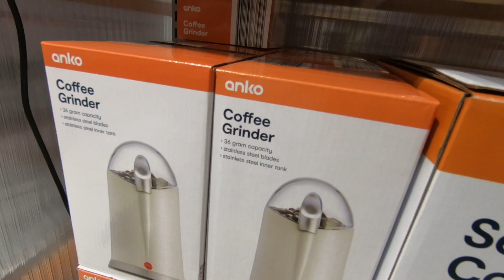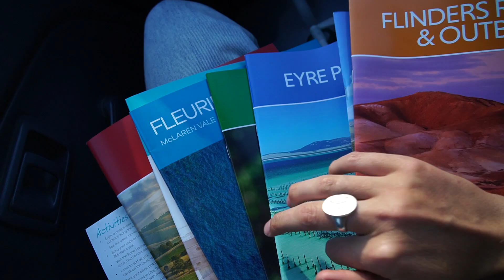The Big Lap: 6 Months Later - All Your Questions Answered!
You asked and we've answered. Also sorry about the length of this video but we wanted to answer everything as thoroughly as possible.

Matt & Holly